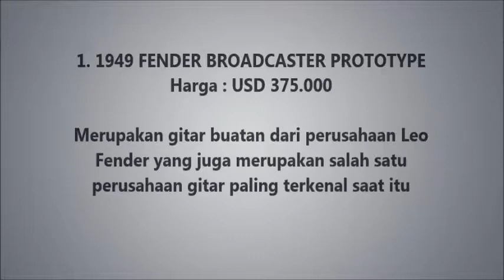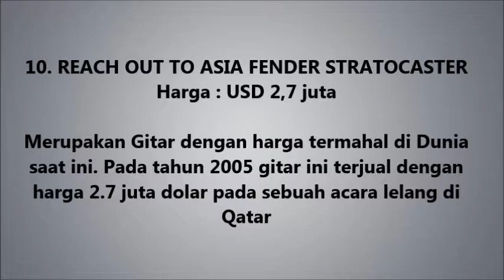Gitar Paling Mahal di Dunia - Terpopuler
Gitar merupakan salah satu alat musik yang paling populer si seluruh jagat ini. Siapa sih anak muda yang tidak ingin bisa bermain alat musik yang satu ini? perempuan mana yang tidak ingin memiliki pacar seorang gitaris? Seorang gitaris sendiri terkadang memiliki aura untuk menyedot perhatian penonton lainnya. Berbagai macam merk gitar bertebaran di seluruh dunia.